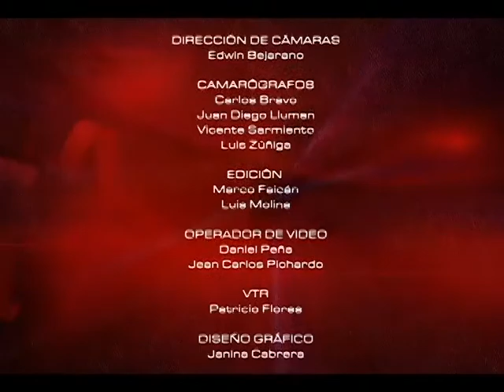MESA DE ANÁLISIS AGRICULTURA Y DESARROLLO - COMER SANO, SEGURO Y SOBERANO.